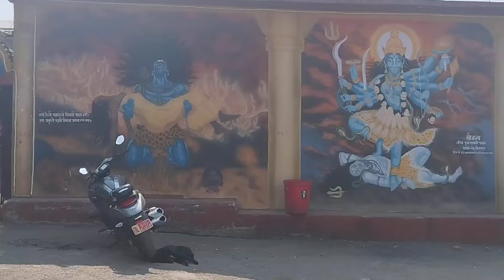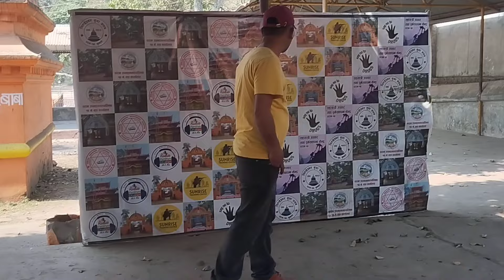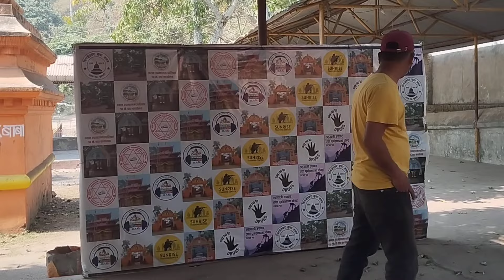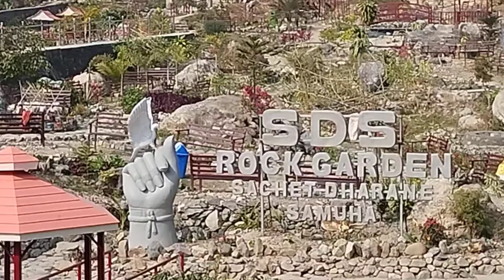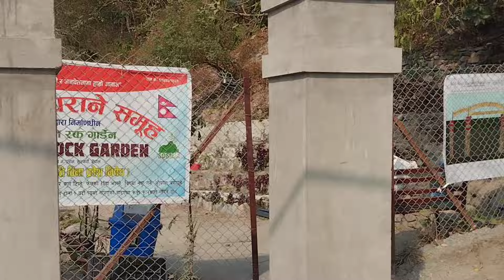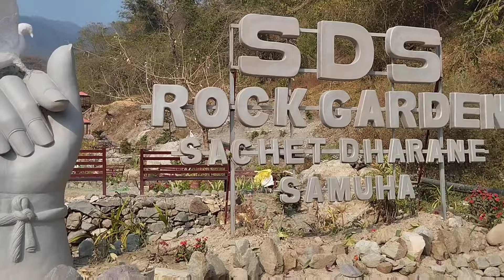डडेल्धुरा बाट बाबा र मामा धरान घुम्न आउनु भयो/यसरी धरान घुम्दै/we areDharan Visit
Namaskar Rupa ji vlogs ma swagat xa.aaj ma mero mama ra baba sang Dharan ma raheko temples ane shram sanskriti park ter ghumgham raheko xa pura video herer like comment share garnu hola.naya darshak hunuhunxa vane subscribe garnuhola.